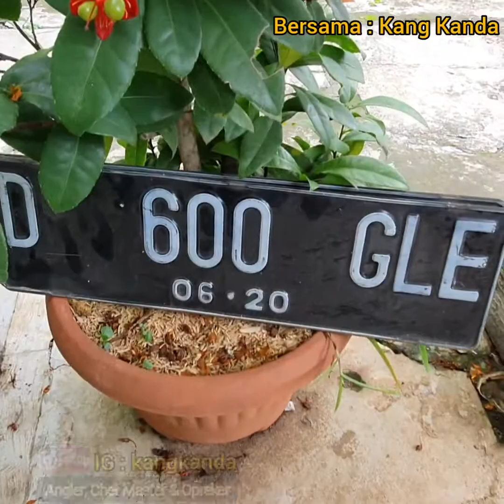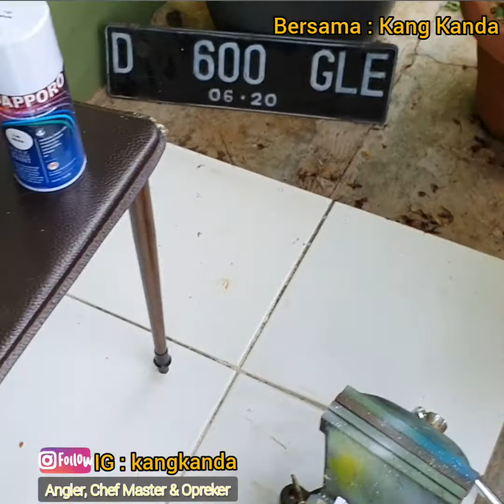Tambal Tangki Jet Pump tanpa di las.....